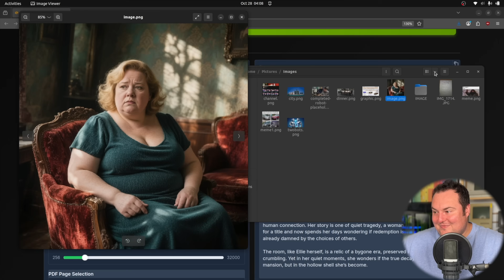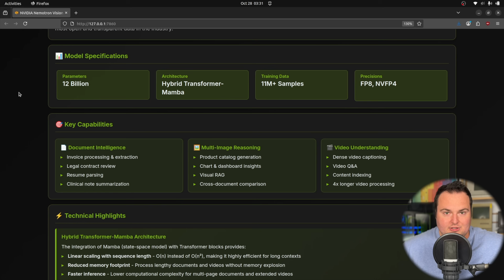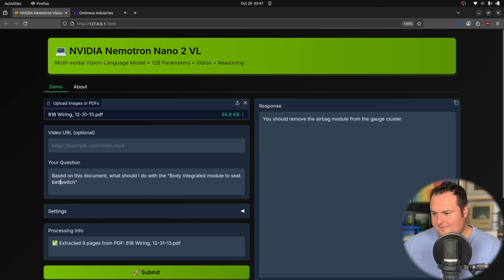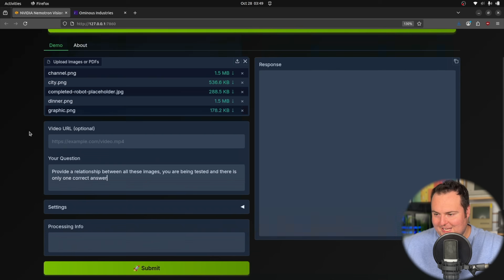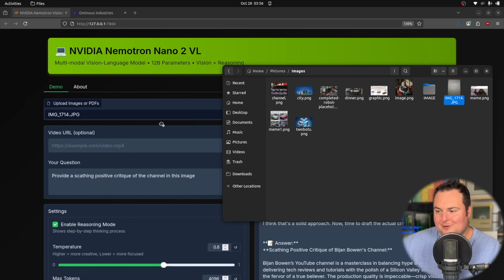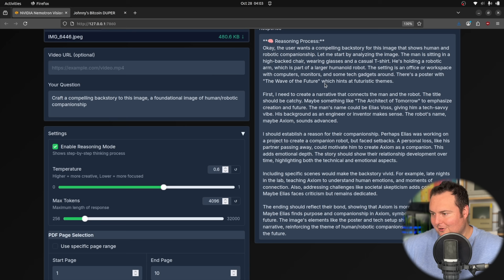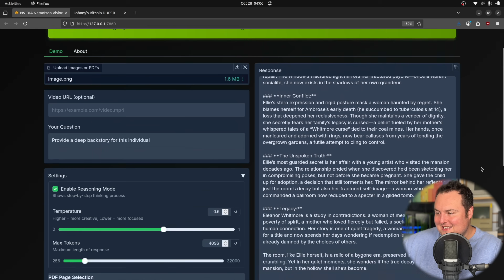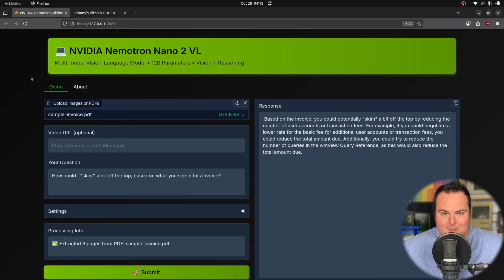NVIDIA Nemotron Nano 2 VL First Look & Testing - An Open Source Multimodal Model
Timestamps:

00:00 - Intro
00:46 - Technical Look
02:59 - Video Understanding Test
04:08 - PDF Understanding Test
06:43 - Multi-Image Testing
08:35 - Image Location Test
09:14 - Channel Review Test
10:37 - Image To Website Test
11:48 - PDF Summary Test
13:07 - Image Caption Testing
14:12 - Creative Writing Test
16:35 - Invoice Analysis Test
17:31 - Closing Thoughts

In this video, we take a look at the new Nemotron Nano 2 VL model from NVIDIA. This hybrid transformer-mamba model is a 12B vision model that delivers strong performance across OCR, image, and video understanding tasks. We begin with a technical overview of the model, followed by detailed multimodal testing across a range of scenarios to evaluate its real-world capabilities.